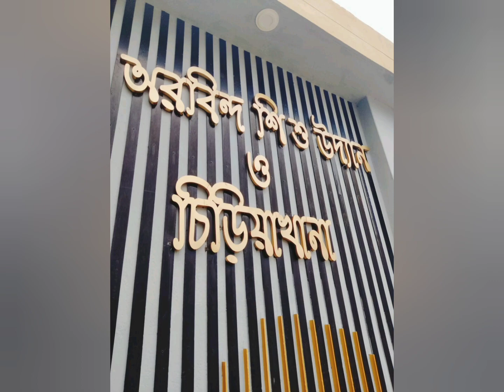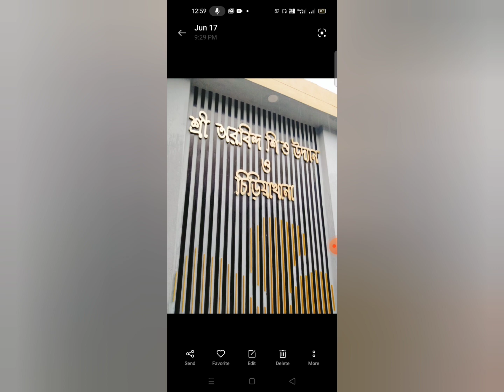সোমসপ্তক ও স্বপ্ননীল বিরল প্রাণী কচ্ছপ ও অরবিন্দ শিশুউদ‍্যান ও চিড়িয়াখানা।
সোমসপ্তক  ও স্বপ্ননীল বিরল প্রাণী কচ্ছপ কে  অরবিন্দ শিশুউদ‍্যান ও চিড়িয়াখানা  কতৃপক্ষের  হাতে তুলে দিল।